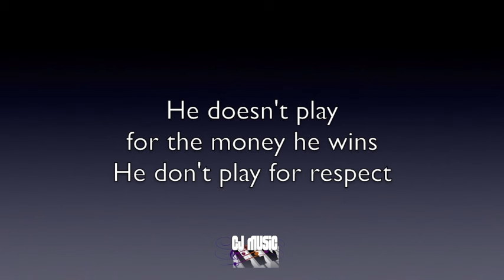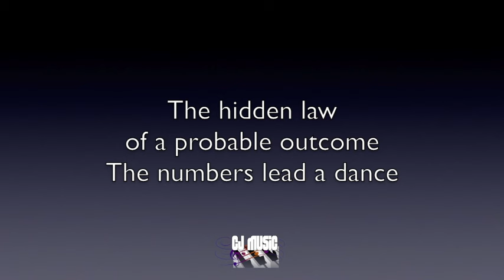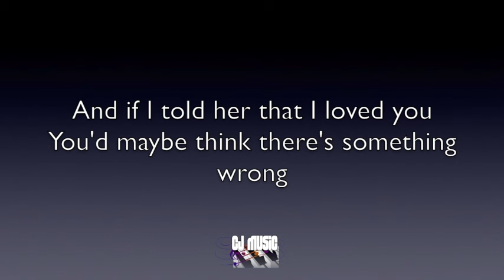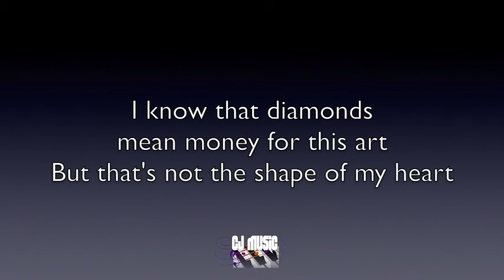Sting - Shape Of My Heart Backing Track / Karaoke / Instrumental With Lyrics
Backing track/karaoke version of Sting's Shape Of My Heart from Chris Jackson Music.
*** IMPORTANT: You can use this instrumental for your cover as long as you do the following:
1. Include a link to this video in your video description and/or a pinned comment
2. Leave a positive comment on this video.
If these simple conditions are not met, your video will be reported.

It will allow me to keep bringing you the best karaoke backing track videos for free on YouTube! 🎹

✭ Song info

Original key - F# minor
Tempo - as the original song (84 bpm)